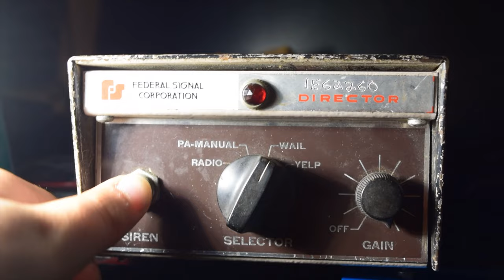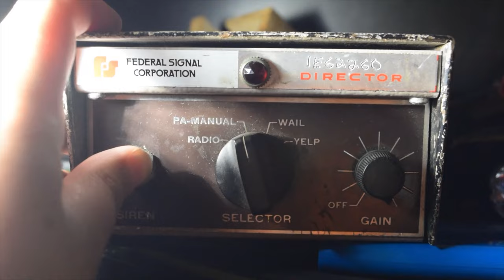Federal Signal Interceptor Siren Demo (PA-15 with in-between tone)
Captured in this video is Federal Signal Interceptor (PA-15) siren demo. Its old but its good